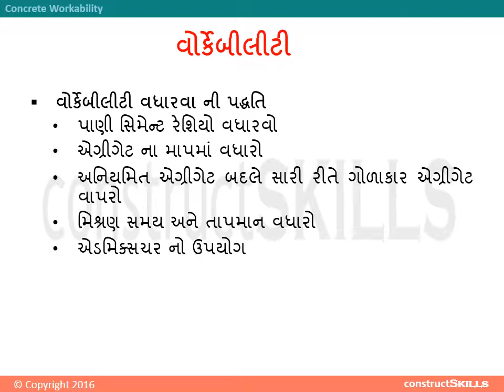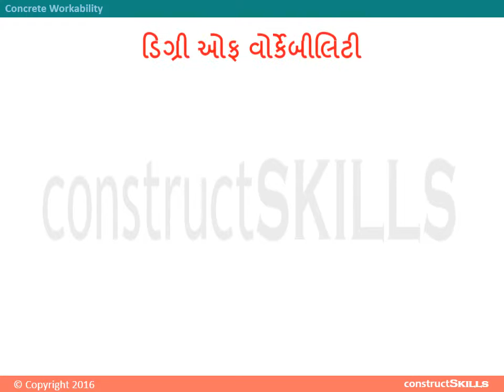3 09 Concrete Workability Gujarati